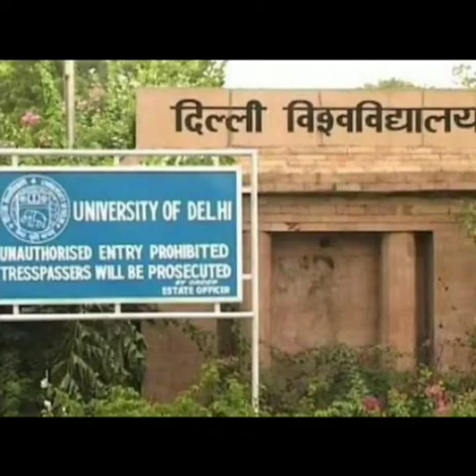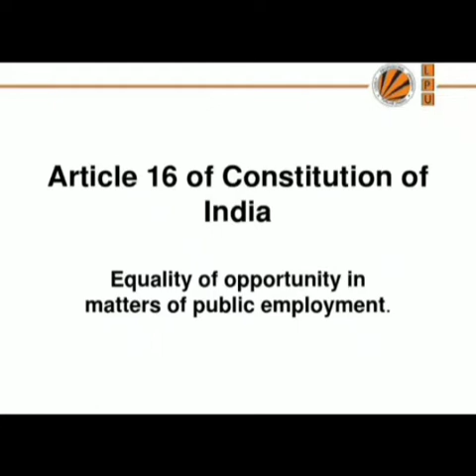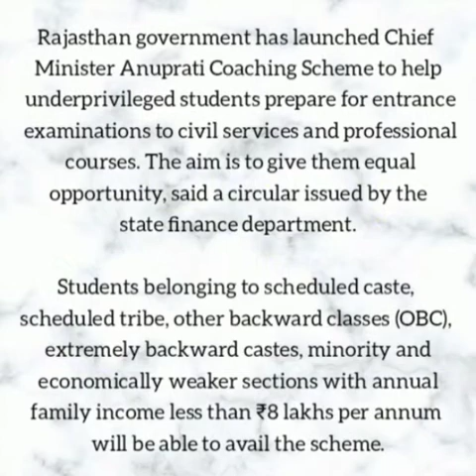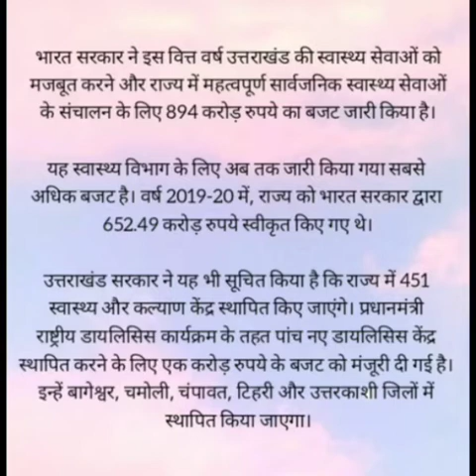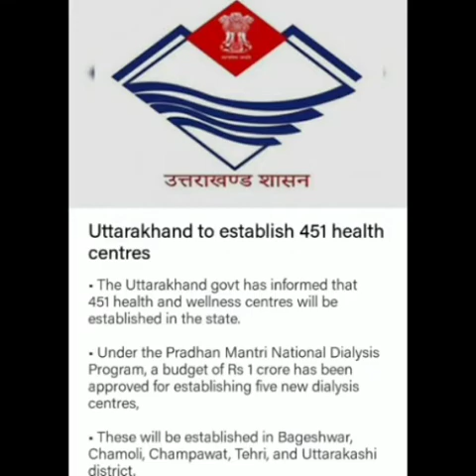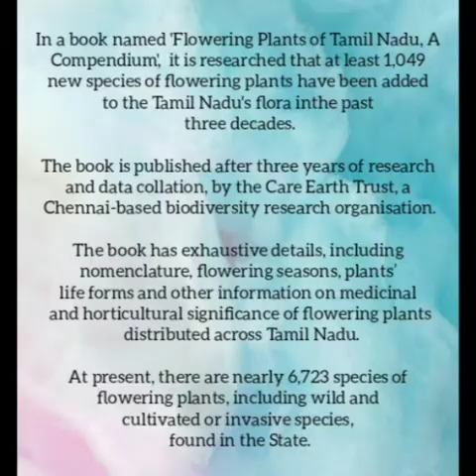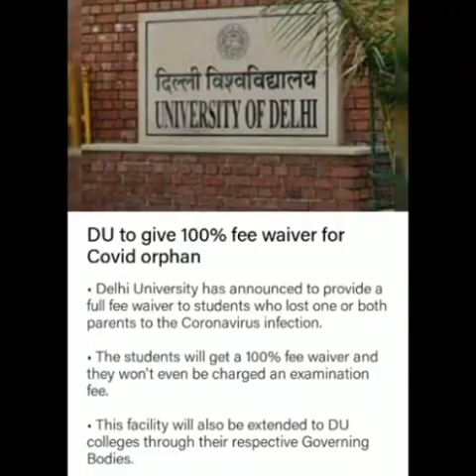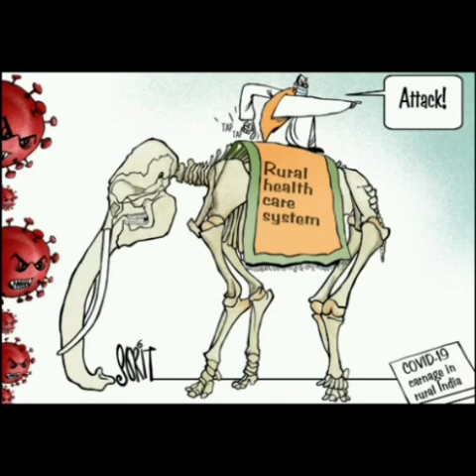NPS Bulletin : 7 June 2021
आज 7 जून की बुलेटिन में हम पड़ताल करेंगे कि :

राजस्थान सरकार सभी शिक्षार्थियों को किस तरह के समान अवसर देने की कोशिश कर रही है?

कोविड महामारी के चलते क्या महत्वपूर्ण कदम उठाया है दिल्ली विश्वविद्यालय ने?

उत्तराखण्ड सरकार कहाँ और कितने स्वास्थ्य कल्याण केंद्र स्थापित करने की योजना बना रही है?

आइए मिलकर करते हैं इन विषयों पर पड़ताल.